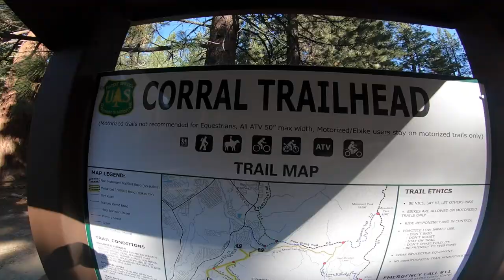Biking Corral Trail | Do Something Active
This week on Do Something, Dustin goes for a bike ride!  :)

Let me know what types of activities I should do next.

Do Something was created from the idea of Doing Something today that your future self will thank you for. Do Something Active is a subcategory of Do Something that is about keeping yourself physically fit through exercising both in traditional and untraditional ways. Join me on my adventures and activities as I try to become the best version of myself while helping others do the same through motivation and education.